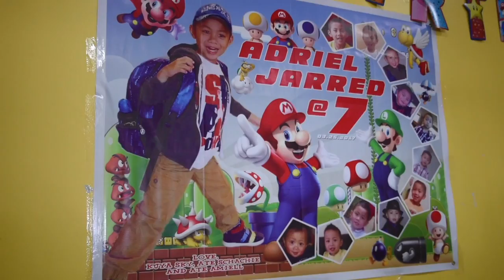ADRIEL JARRED @ 7